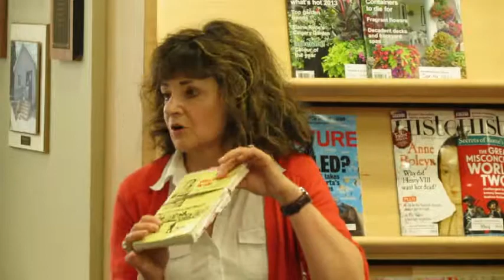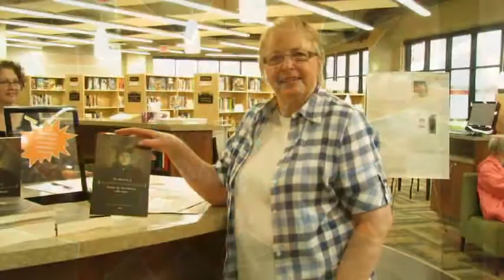New Version: Adult Social at Penhold & District Library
New version:

The audio is an excerpt from an interview with CFUV in the June 12, 2013 episode of Women on Air. Listen to the entire interview here:

7:00pm Wine and Cheese

Featuring Author:  Doris Jeanne MacKinnon
"The Identities of Marie Rose Delorme Smith
Portrait of a Metis Woman 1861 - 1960"

"I Am Alone in this World"
This book relates the history of Marie Rose Delorme Smith, a
woman of French-Metis ancestry who was born during the Fur Trade Era and who spent her adult years as a pioneer rancher in the Pincher Creek area.  Marie Rose raised seventeen children, establish a boarding house, take a homestead, and serve as  medicine woman and midwife.  In 1948, she published several articles in the early prairie ranch periodical, Canadian Cattlemen. MacKinnon relies on close reading of these articles and personal interviews of Marie Rose's descendants to provide a rare glimpse into the life and Identity of a Metis woman as she negotiated the changing environment of the western plains in the late
1800s and early 1900s.